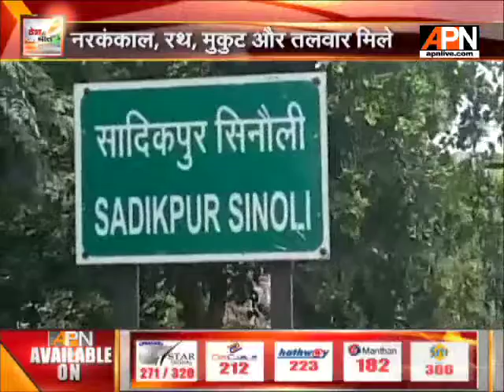बागपत में चार हजार पुरानी सभ्यता के मिले अवशेष, देखिये रिपोर्ट